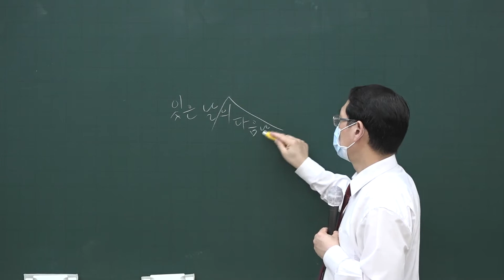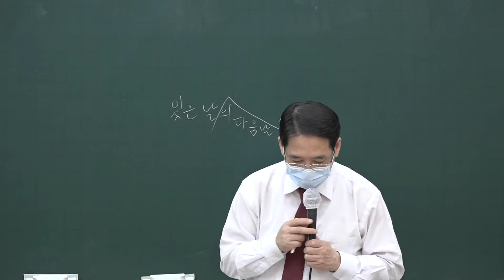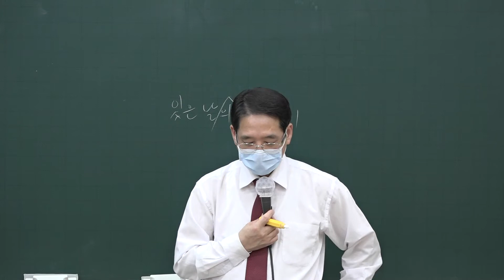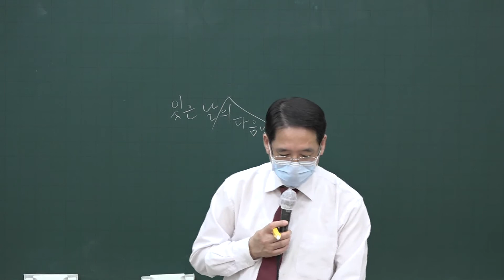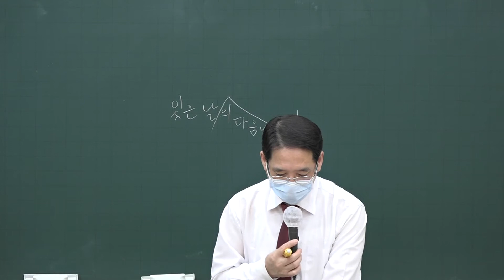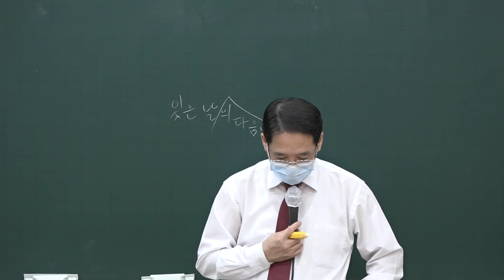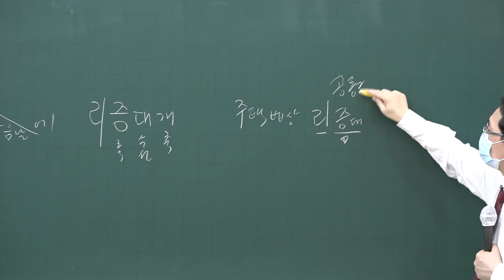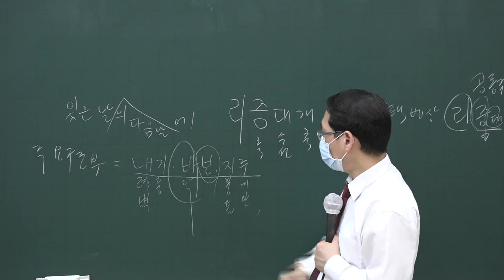[공인중개사시험 무료인강 올프리] 2020 테마특강 공인중개사 부동산공법 4